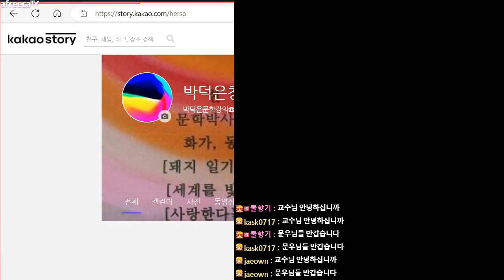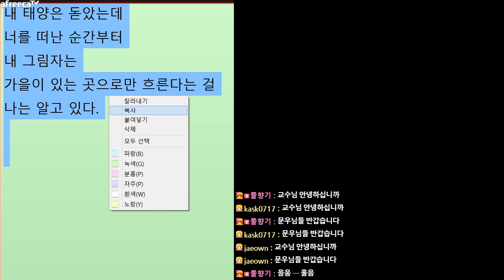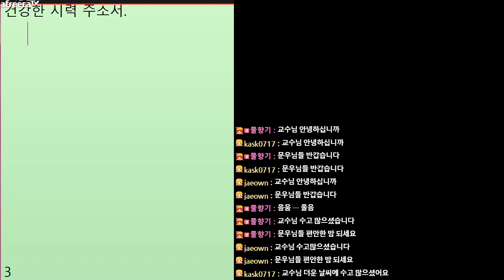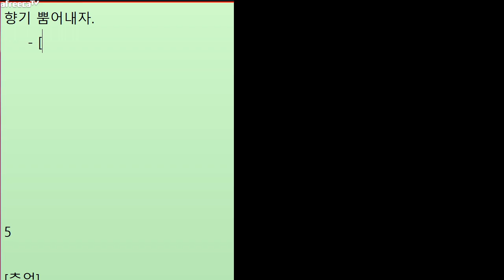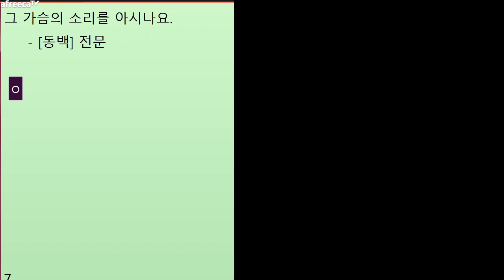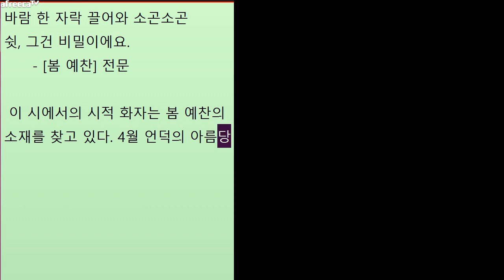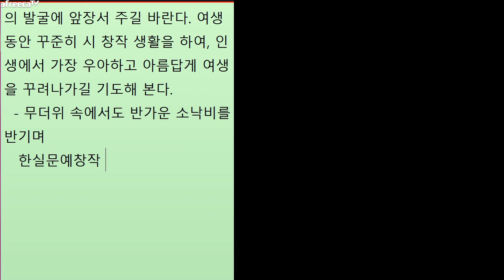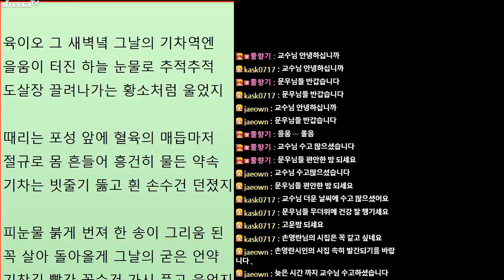[문학토크2163회]문학박사 박덕은TV